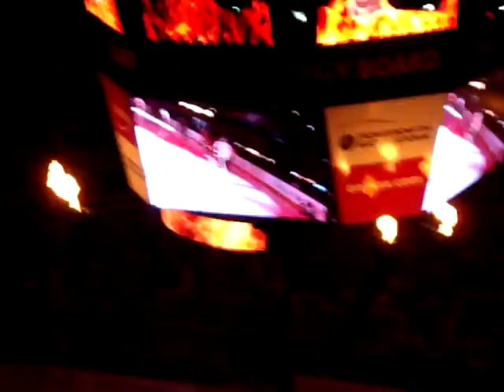Calgary Flames Game Six Intro 2008-09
I know that this video may seem a few years late, but I have decided to upload it anyway. After seeing the other videos of flames playoff intros, I realized that the one I took is superior in sound quality. Therefore, I wanted people to see just how loud the C of Red really is. Even still, my video is insufficient for doing so.